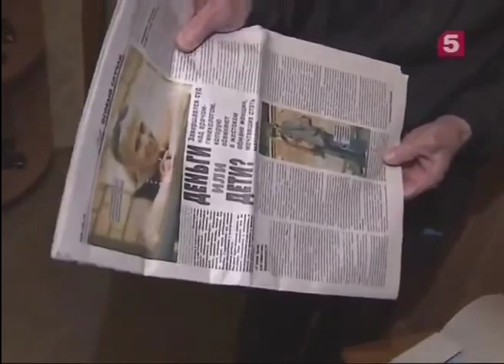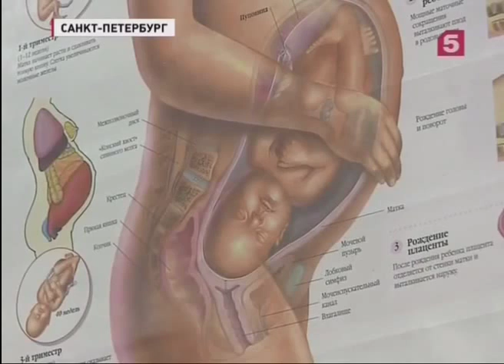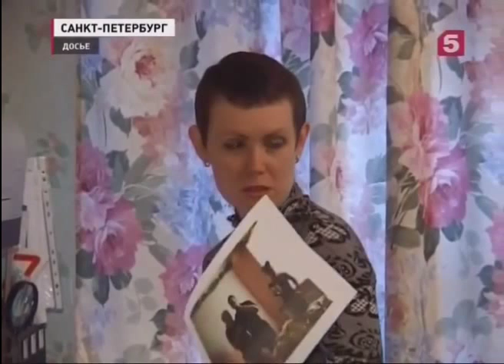Дело врачей.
Продолжается суд над врачем Викторией Кириловой.